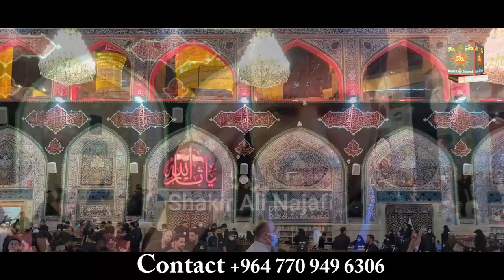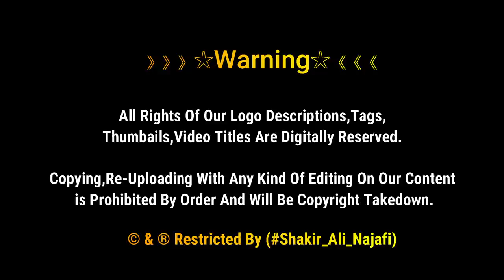Hazrat Imam Hussain K Harram Me Azan E Fajar | Holy Shrine Hussyn Ibn Ali | Muharram 2021 | Karbala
Hazrat Imam Hussain K Harram Me Azan E Faajr | Holy Shrine Hussyn  Ibn Ali | Muharram 2021 | Karbala Iraq

Hussain ibn Ali Shrine

The Imam Husayn Shrine or the Place of Imam Husayn ibn Ali (Arabic: مَقَام ٱلْإِمَام ٱلْحُسَيْن ٱبْن عَلِيّ‎, romanized: Maqām al-ʾImām al-Ḥusayn ibn ʿAlīy) is the mosque and burial site of Husayn ibn Ali, the third Imam of Shia Islam, in the city of Karbala, Iraq.
Dome height (outer): 27 metres (89 ft)
Dome(s): 2
Location: Karbala, Iraq

》》》》》》☆Warning☆《《《《《《